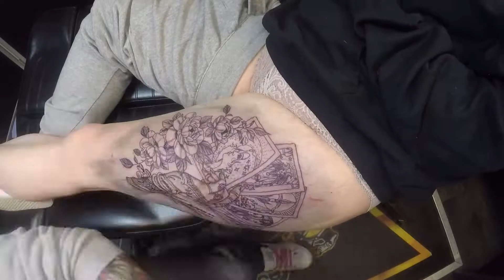Tarot style tattoo time lapse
Tarot Card Tattoos and Their Meanings
Not only are tarot card tattoos beautiful to look at, but they also carry meaning.  Tarot decks were invented in the 1430's and are never going out of style.  Discover what the Death tarot card tattoo, The Lover's tarot card tattoo, The Devil tarot card tattoo, The moon tarot card tattoo, and more mean below.

Our tattoo studio located in Winter Park Orlando Florida, Golden Tarot Ink Club, is always happy to create your own tarot card tattoo for you.